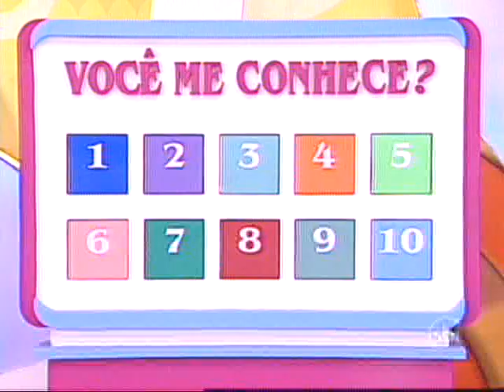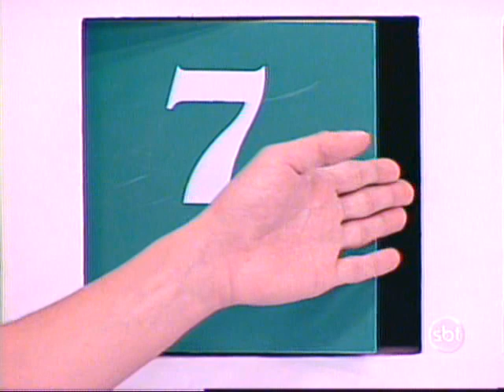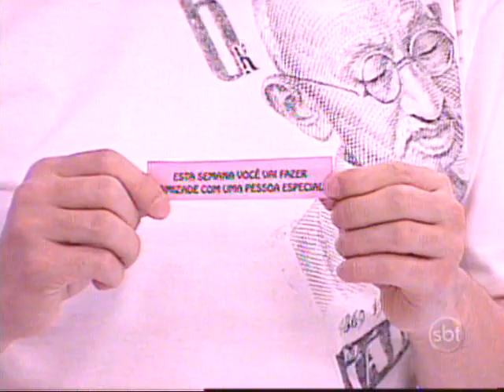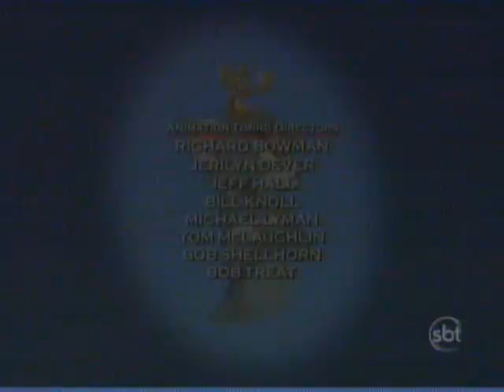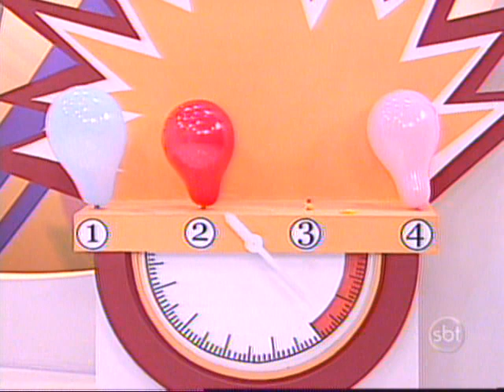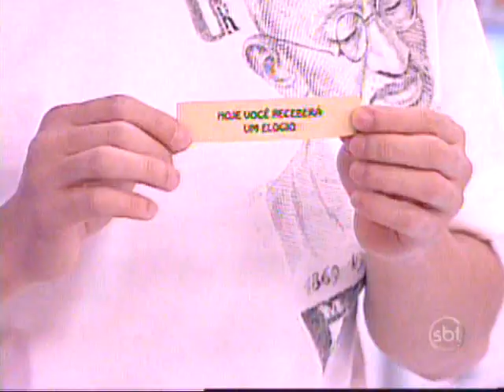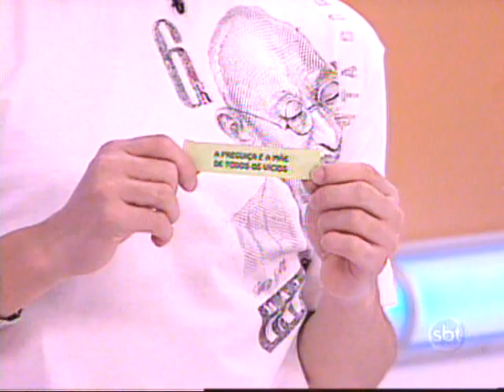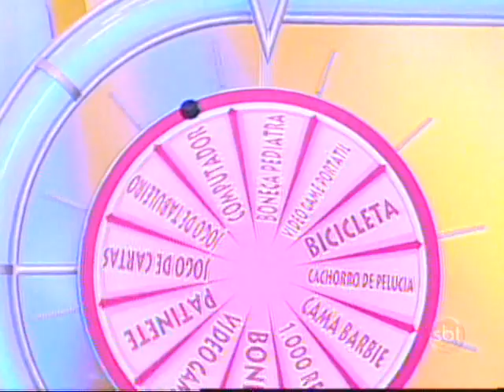Bom Dia e Cia (28/11/2011)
Bom dia e CIA com Yudi e Priscilla